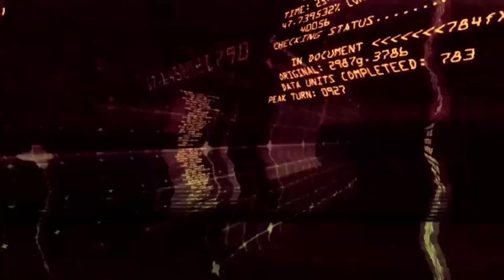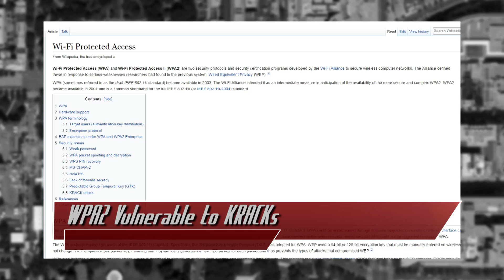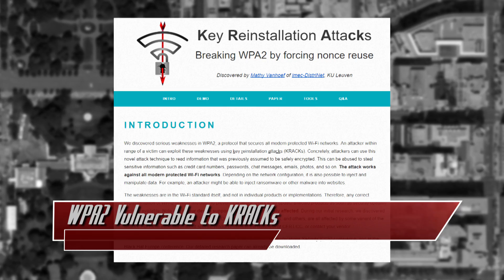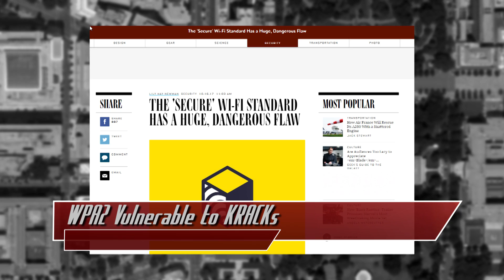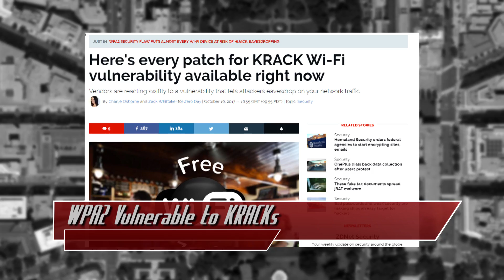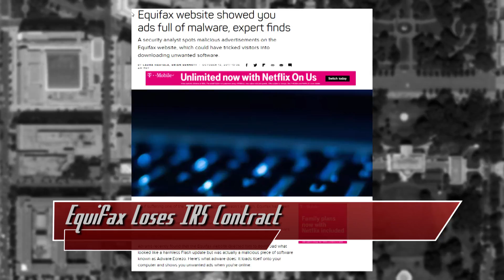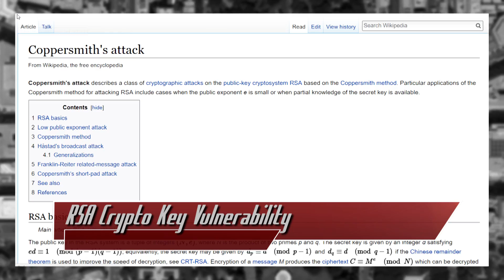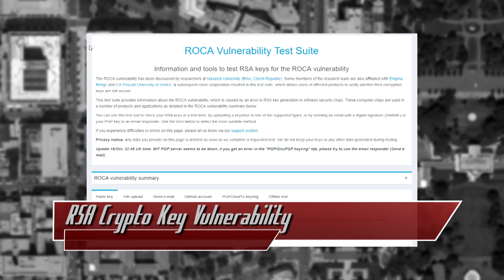WPA2 Wi-Fi Vulnerable to KRACK Hack; RSA Keys Broken - ThreatWire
Hak5 -- Cyber Security Education, Inspiration, News & Community since 2005:
Krack is bad for WiFi, Equifax loses their IRS contract, and an RSA crypto key is vulnerable to being reverse engineered. Today on ThreatWire.